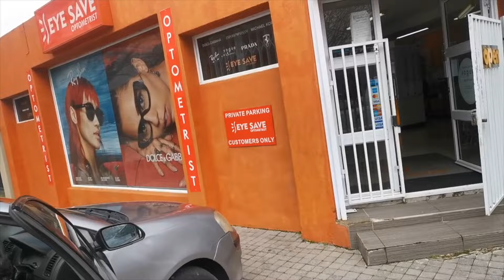We're LEAVING! (Part 1)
Hi Everyone!!!
Welcome to Patrick JR and Kaylin’s channel.

For this awesome video you're watching right now, we decided to share our moving journey with you.
We hope you enjoyed this video, it was super cool and fun to make.